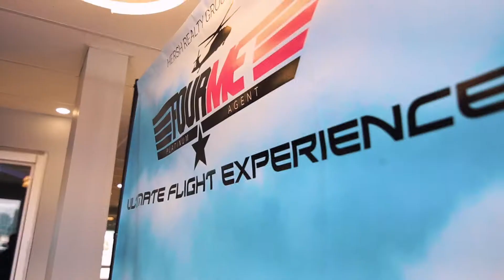VLOG 02 - A day in the Life of Ron Sally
Check out the second Vlog of our Broker of Record @ronsally 🎬

Where he captures all the fun and excitement of a Helicopter tour 🚁 from our Builder partner, his work ethic and behind the scenes look at his day & much more!